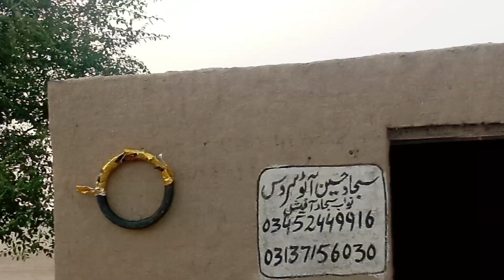جس نے یہ ویڈیو نہیں دیکھی دنیا میں اب تک اس نے کچھ نہیں دیکھا سمجھ لو یوٹیوب پر یہ پہلی اور آخری